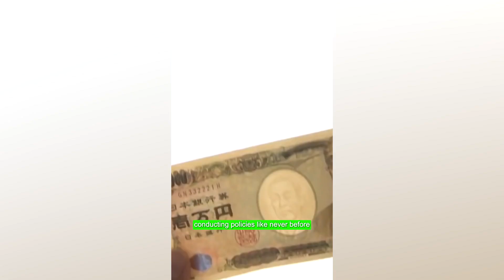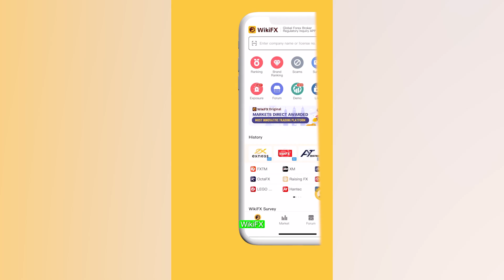📰FX News | Japan's Finance Minister Drops Bombshell on Currency Market!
Suzuki, in a shocking statement, declared that "sharp currency movements are UNDESIRABLE!"

The minister himself admitted that the rollercoaster ride of forex trading might not be such a good thing after all!

Finance Minister Suzuki believes that currency levels should be determined by the mighty MARKETS, reflecting the true fundamentals.

Suzuki expects the Bank of Japan to work hand in hand with the government, conducting policies like never before, all to achieve that magical 2% inflation target!

Wikifx YouTube Channel is serving it's audience, specifically, Forex Traders, Stock Traders, Forex Newbies and Forex beginners.
On Wikifx, you will find daily forex analysis videos, gold analysis and forecast, forex trading setups and forex trading signals. We usually cover Bitcoin, Gold, Forex pairs depending upon the market violatility.